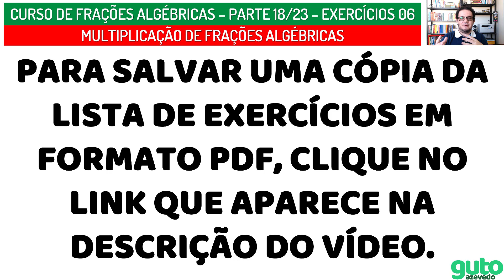Multiplicação de Frações Algébricas | Curso de Frações Algébricas | Parte 18/23 | Exercícios 06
👉 Para baixar a lista de exercícios sobre Multiplicação de Frações Algébricas clique aqui ➡️➡️➡️

👉 Para assistir a todas as aulas do curso, que já foram publicadas até o momento, clique aqui ➡️➡️➡️

Olá, seja bem-vinda, seja bem-vindo à 18ª parte do curso de frações algébricas - exercícios 06 - do curso de Frações Algébricas!

O curso é dividido em 23 seções, sendo 15 aulas, incluindo esta de abertura e uma de encerramento, ou seja, 13 aulas teóricas.

Além disso, há exercícios com resoluções, distribuídos em 8 seções, logo após uma aula ou uma sequência de aulas.

As seções do curso são as seguintes:
- Aula zero: Apresentação do curso
- Aula 01: O que é fração algébrica?
- Aula 02: Simplificação de frações algébricas
- Exercícios 01: Simplificação de frações algébricas
- Aula 03: MDC e MMC de números naturais
- Aula 04: MDC e MMC de monômios
- Exercícios 02: MDC e MMC de Monômios
- Aula 05: MDC e MMC de polinômios
- Exercícios 03: MDC e MMC de polinômios
- Aula 06: Redução de frações algébricas ao mesmo denominador - parte 1
- Aula 07: Redução de frações algébricas ao mesmo denominador - parte 2
- Exercícios 04: Redução de frações algébricas ao mesmo denominador
- Aula 08: Adição e subtração de frações algébricas com denominadores iguais
- Aula 09: Adição e subtração de frações algébricas com denominadores diferentes - parte 1
- Aula 10: Adição e subtração de frações algébricas com denominadores diferentes - parte 2
- Exercícios 05: Adição e subtração de frações algébricas
- Aula 11: Multiplicação de frações algébricas
- Exercícios 06: Multiplicação de frações algébricas (esta que você está assistindo)
- Aula 12: Divisão de frações algébricas
- Exercícios 07: Divisão de frações algébricas
- Aula 13: Potenciação de frações algébricas
- Exercícios 08: Potenciação de frações algébricas
- Aula 14: Encerramento do curso + BÔNUS

Se você é pai, mãe, ou responsável por estudantes e está estudando para poder ensinar ao seu filho ou sua filha, fique tranquilo, este curso também é para você.

Este é um curso extremamente prático, portanto, pegue o seu caderno, fichário ou bloco de anotações, você certamente precisará desse material.

Para melhor aproveitamento do curso, deixo algumas dicas que podem ser úteis para algumas pessoas e nem tanto para outras. As pessoas são diferentes, não é mesmo?

Você verá que, em cada aula, eu darei alguns exemplos para explicar o assunto e também resolverei esses exemplos. Se é a primeira vez que você tem contato com o assunto “Frações Algébricas”, tenha em mente que esse é um conteúdo extremamente técnico e procedimental.

Portanto, recomendo: é bom assistir aos exemplos e às explicações mais de uma vez, caso necessário. Também recomendo que você resolva o exemplo em seu próprio caderno.

Você também pode alterar a velocidade do vídeo, aumentando a velocidade ou deixando mais lento, faça conforme o seu ritmo e a sua preferência. Mas é importante fazer pausas de tempos em tempos, para que você não fique sobrecarregado.

Se não entender uma explicação específica, volte e assista novamente, ou então veja os outros exemplos que serão dados ao longo do vídeo. Tenho certeza, isso vai ajudá-lo a compreender melhor.

Em relação aos exercícios, faça uma quantidade adequada. São muitos exercícios, mas isso não significa que você tem que fazer todos, mas também não significa que só tem que fazer um de cada, ou nenhum.

Normalmente, os primeiros são os mais simples, para te ajudar a ganhar confiança, depois eles vão ficando mais complexos. Então, se você estiver achando um exercício muito fácil, avance para os próximos.

Mas, se você estiver achando um exercício, lá mais no fim da lista, muito difícil, pode ser necessário voltar para os mais simples e então, depois de ganhar confiança, avançar.

Eu espero que você tire o máximo de proveito do curso e que, sobretudo, se sinta mais confiante e mais seguro com o seu aprendizado.